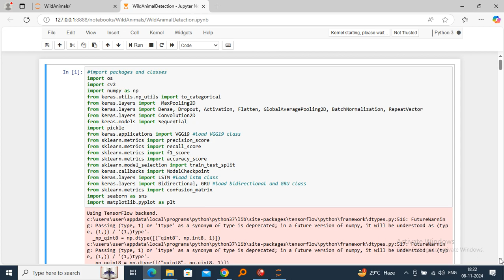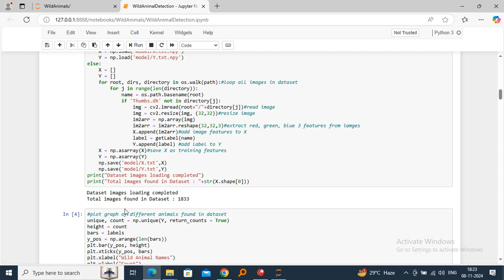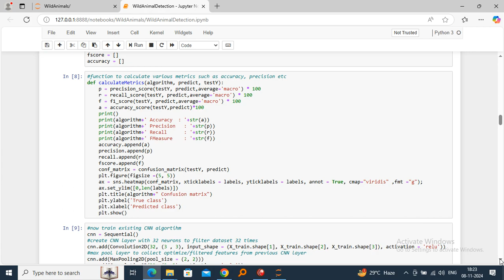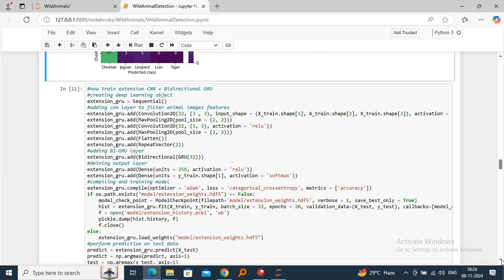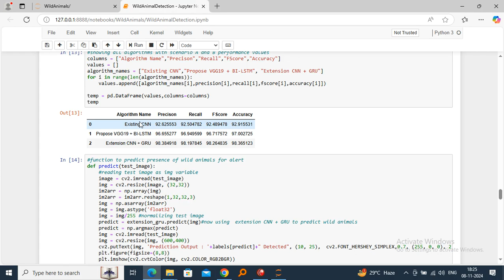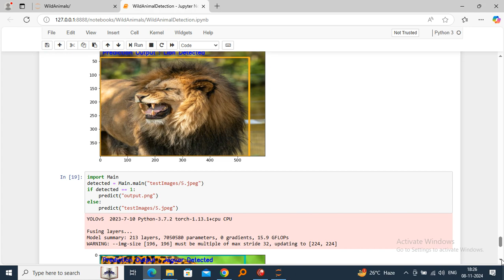Creating Alert Messages Based on Wild Animal Activity Detection Using Hybrid Deep Neural Networks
CONTACT:VENKAT INNOVATIVE PROJECTS
About Project:
Peoples who stayed at forest side will always have fear of animal attacks so to know animal movement always cameras surveillance and deep learning monitoring is applied but this existing technique is very expensive in computing and its detection accuracy is not good enough and to overcome from this problem author of this paper employing combination of VGG19 (Hybrid Visual Geometry Group) + BI-LSTM (Bidirectional Long Short-Term Memory) algorithm to detect animals and its activities.
Propose work consists of 5 phases where in first phase dataset images will get process to extract features and then object detection model will be applied in second phase to detect animal and then in 3rd phase VGG19 and BI-LSTM algorithm will be applied to classify animal and in 4th phase SMS alert will be generated with location to forest officer and in 5th phase forest officers will take action to save animal or human lives.
In implementation as academic project 4th phase with SMS cannot be implemented as its not free of cost and 5th phase also not possible so we have implemented first 3 phases by using existing CNN algorithm and with propose VGG19 + BI-LSTM.
To train all algorithms author has used 4 different datasets but all those dataset not available on internet so we have used ‘Wild Animal Dataset’ from KAGGLE website. In below screen we are showing dataset details